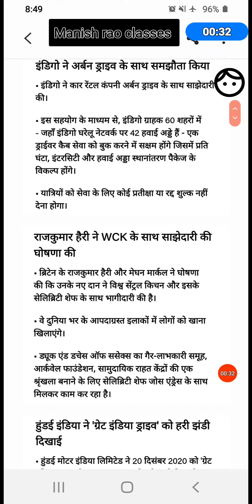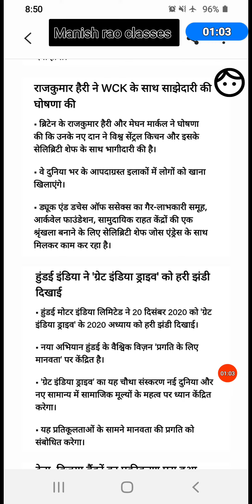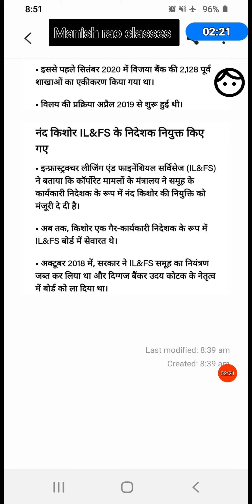daily current affairs 21 dec 2020